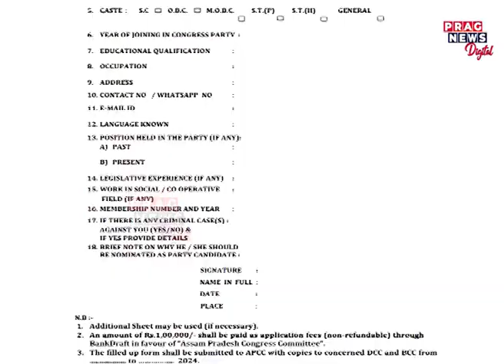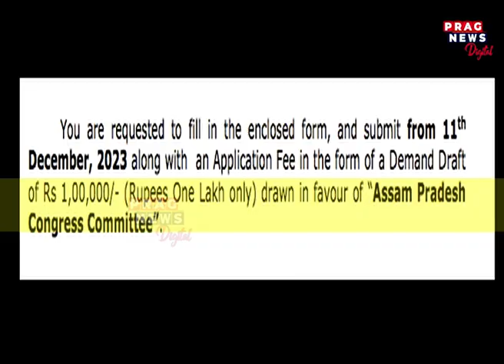Congress puts Rs 1 lakh as application fee for party ticket!